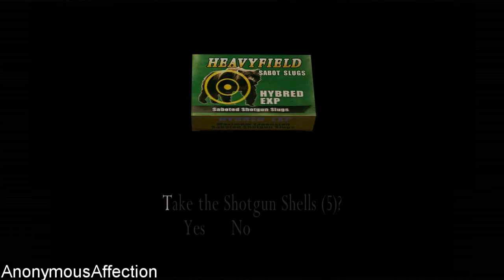Resident Evil 4 Ultimate HD Edition Walkthrough - (PC) Separate Ways Walkthrough Part 1 - Chapter 1: Ring The Church Bell Part 1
Resident Evil 4 Ultimate HD Edition (PC) - Separate Ways Walkthrough Part 1 - Chapter 1: Ring The Church Bell Part 1

Walkthrough of Resident Evil 4 Ultimate HD Edition in High Definition on the PC.

Systems: Microsoft Windows

Developer: Capcom

Publisher: Capcom